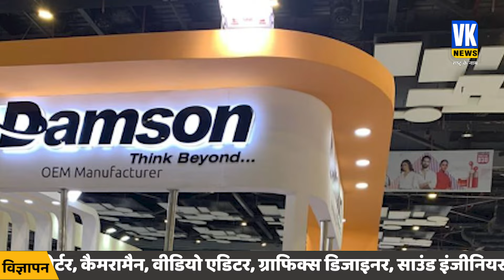रेटिंग एजेंसियों की रिपोर्ट के बाद ताव में आया भारत, चीन का काम होगा तमाम! | India China